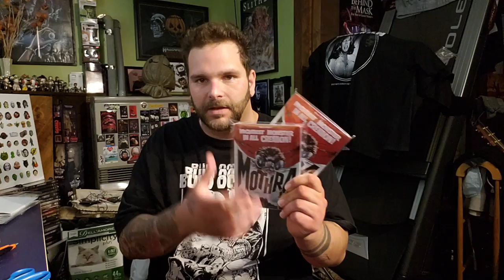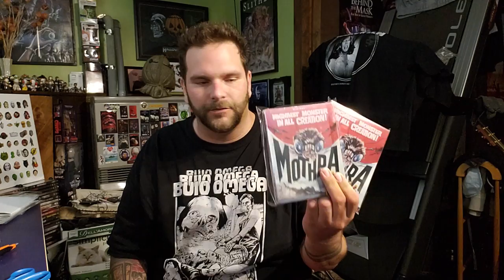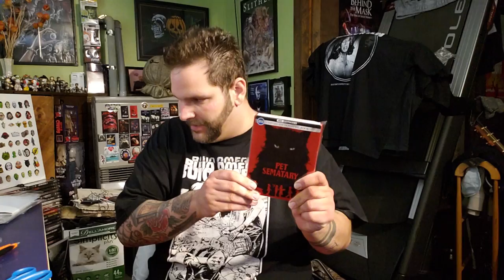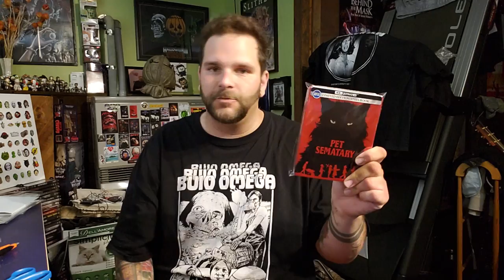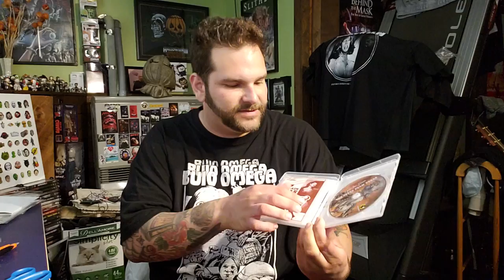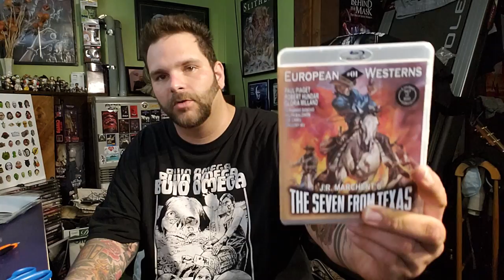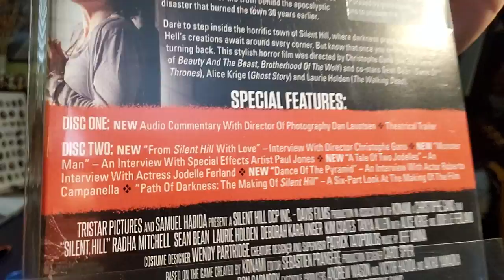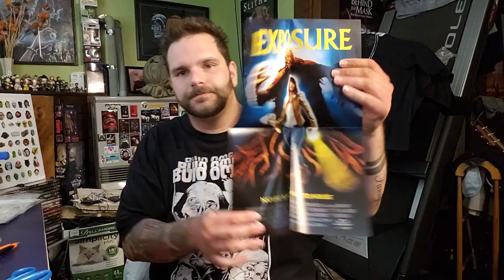FRIDAY HORROR UPDATE